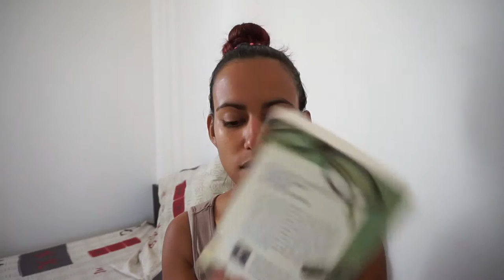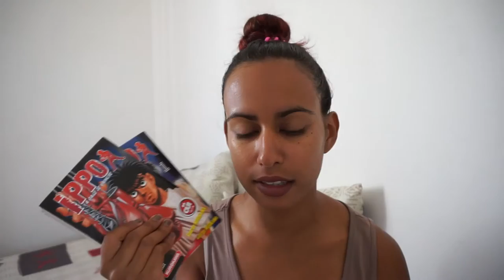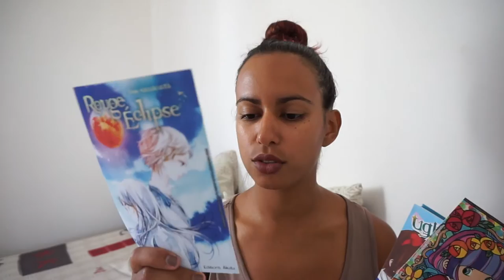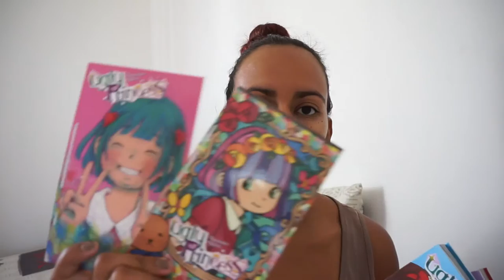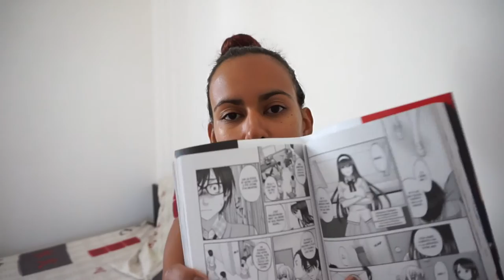MES LECTURES du mois #4 I BOOKTUBE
MES LECTURES du mois d’octobre 2016

Cette vidéo vous présente mes dernières lectures pour ce mois. On retrouve dans cette vidéo:

Le cercle littéraire des amateurs d’épluchures de patates – Mary Ann Shaffer & Annie Barrows

Amusez-vous bien.

A bientôt,
Bisous bisous ❤